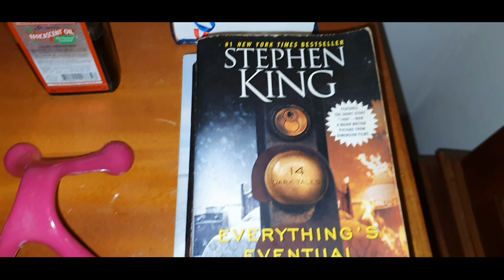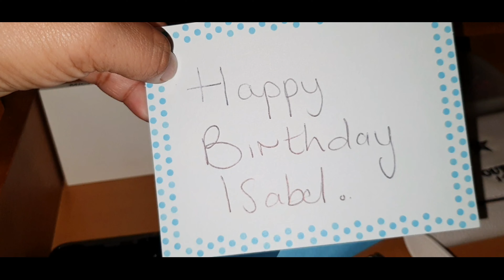WHAT'S IN OUR BEDSIDE TABLE